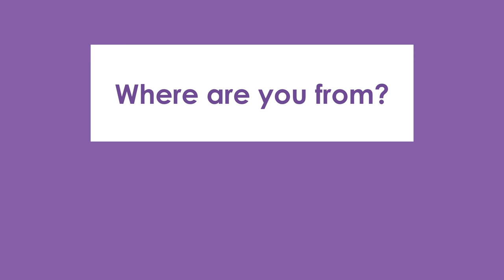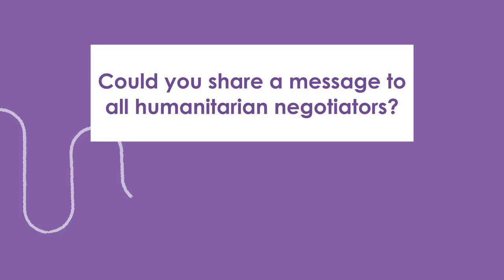Joëlle Germanier is appointed director of the CCHN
The Centre of Competence on Humanitarian Negotiation (CCHN) is happy to announce that Joëlle Germanier has been appointed Director, starting her new role in January 2022.

Her nomination was unanimously endorsed by the Principals of CCHN’s founding organizations (ICRC, UNHCR, the World Food Programme, MSF Switzerland, the Centre for Humanitarian Dialogue, and the Permanent Representative of Switzerland to the United Nations) during their annual Board meeting in December 2021.